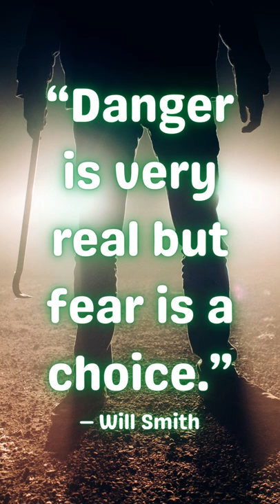Inspirational words By Will Smith